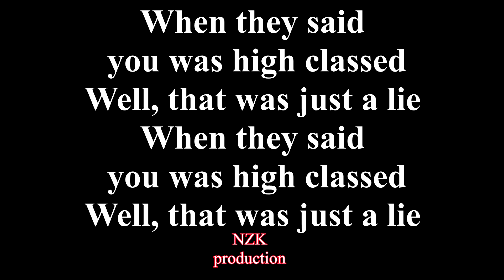Puhdys - Hound Dog(Lyrics)